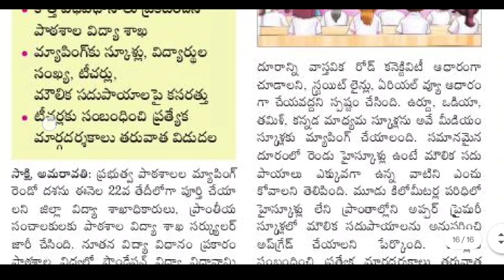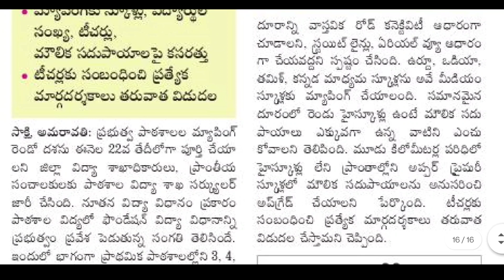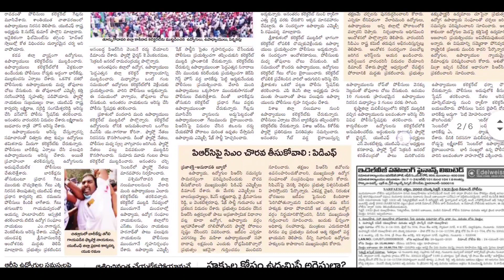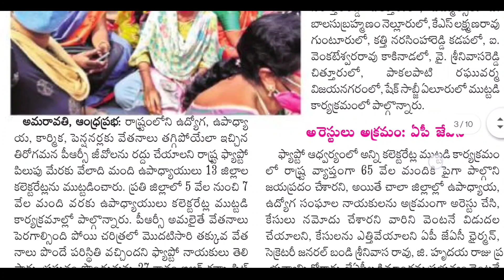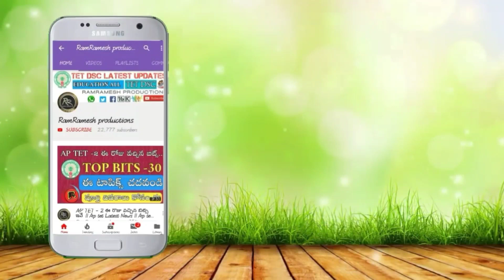AP EDUCATION NEWS TODAY | AP PRC LATEST NEWS TODAY | AP ఈ రోజు విద్యా ఉద్యోగ సమాచారం